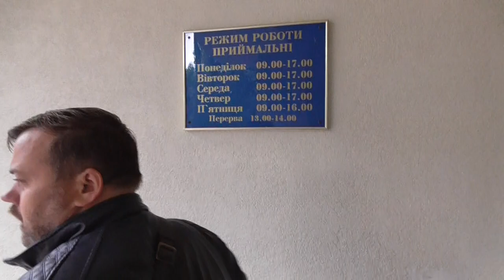РУЖЕНА ЛЕМІШ У СПРАВІ ФРОЛОВА - ПОЛІЦЕЙСЬКИЙ ПЕРЕВЕРТЕНЬ